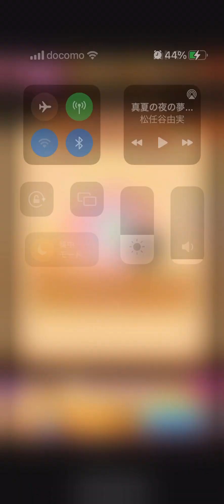linepop2ラインポップ2 レベル4882 金